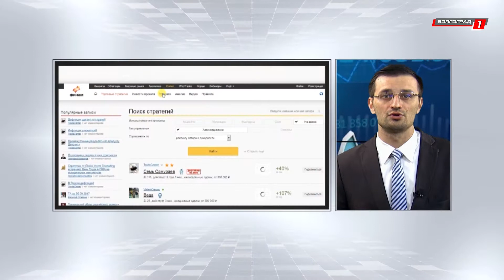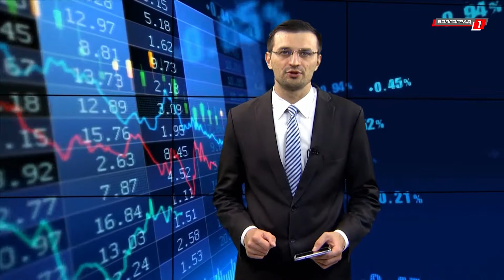Финансовый блок от Александра Марусинина [07/09/2017]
После долгожданного решения Центробанка по ставке, рубль перейдет к ослаблению. О причинах и следствиях расскажет наш экономический обозреватель Александр Марусинин